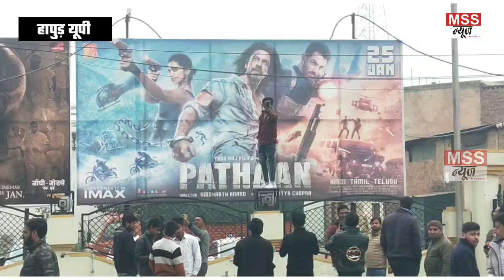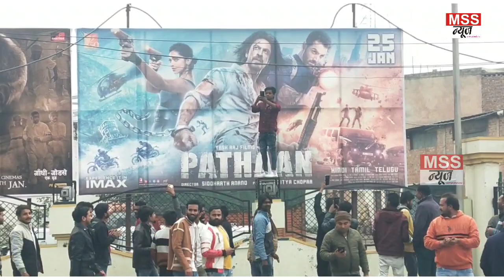सिनेमा घरों में पठान फिल्म के शो Housefull - Pathan Film, Bollywood New Movie, Public Reaction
MSS न्यूज़

रिपोर्ट - सहयोगी, सुनील कुमार

हापुड़ यूपी

सिनेमा घरों में पठान फिल्म के शो हाउसफुल

यूपी के जनपद हापुड़ में आज दो सिनेमा घरो में पठान मूवी को रिलीज कर दिया गया है, भारी संख्या में दर्शक मूवी को देखने के लिए पहुंच रहे है ।

 दर्शको को ये फिल्म काफी पसंद आ रही है, वही सुरक्षा की दृष्टि से भारी पुलिसफोर्स को तैनात किया गया है, जनता से भी अपील की जा रही है कि किसी भी प्रकार की अफवाह पर ध्यान ना दे । जानकारी के लिए बता दे कि पठान मूवी का देशभर में ज्यादा विरोध किया गया था, और इस मूवी पर बेन लगाने की मांग भी की गयी थी, देशभर में हुए विरोधो के बाद भी आज इस मूवी को सिनेमाघरों में भारी सुरक्षा के बीच रिलीज किया गया। दर्शको ने इस मूवी को देखने के लिए पहले से ही टिकट खरीद लिए थे और अभी भी शो हाउसफुल चल रहे है।

Join & Support MSS NEWS 24X7 News Channel -